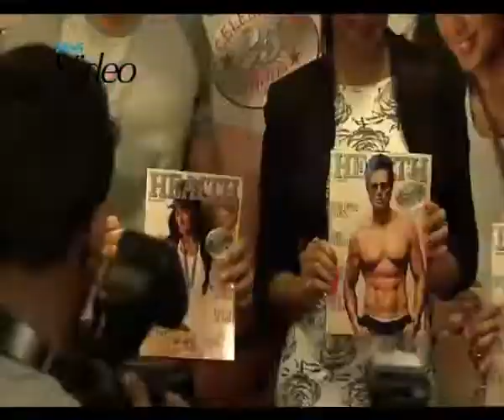Who makes Shah Rukh jealous?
Shah Rukh Khan might be a superstar but there is still one actor who makes him jealous.